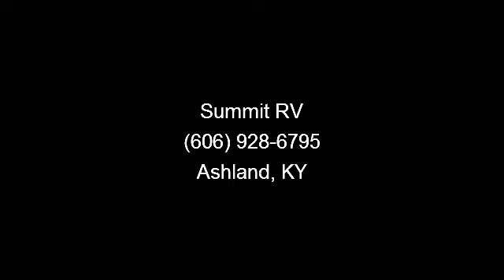2003 SunnyBrook Sunnybrook - Summit RV - Ashland, KY 41102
Be on the lookout for adventure when traveling with this SunnyBrook fifth wheel from our Ashland, KY, RV Dealer. The 2003 Sunnybrook 30FRKS fifth wheel has a crisp white exterior and everything you could possibly want on the inside! You\'ll love towing this 30\' long fifth wheel, and enjoy every moment on your next trip with this SunnyBrook.